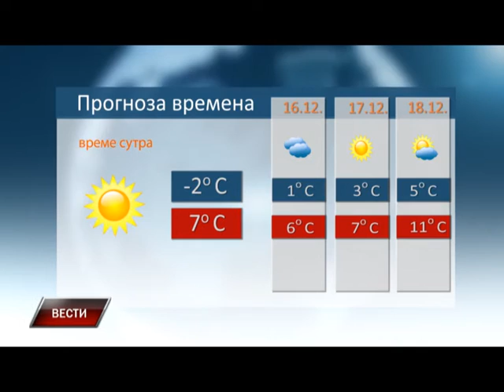Vesti 14 12 2015